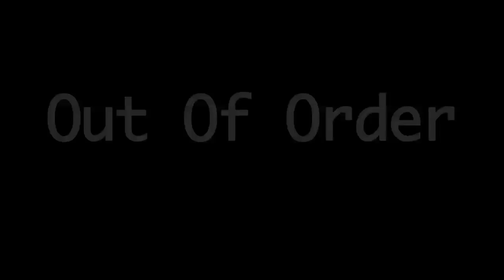Dollar HD.mov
TV 3 term 4 music videos